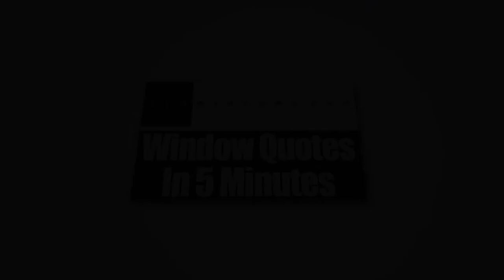Sliding Glass Doors Gainesville GA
Zen Windows Altlanta, Georgia, a company owned and operated by Scott Groves, is now transforming how the people in America acquire replacement windows for each of their homes.

When you buy replacement windows, no person should be troubled on dealing with any product sales consultant merely to purchase replacement windows. With Zen Windows Altlanta GA, you won’t find yourself speaking to anybody other than the owner of the company, and he is Scott Groves. He’ll help you find the best windows for your home. He will monitor the actual window installation to ensure that everything is going to be excellent from start to finish.

Another important thing is that we never ask for pre-installation payments. Contrary to other companies, Zen Windows Atlanta GA will only accept payments once the project is done and you are 100% happy about the outcome. In this way, you are in control of the situation.

Here at Zen Windows Altlanta GA, we're extremely pleased to mention that we supply energy-efficient window models with styles as well as prices that are certain to fit your needs. We have a wide variety of windows such as awning windows, bay windows, bow windows, casement windows, double hung windows, garden windows, hopper windows, picture windows, round top windows, slider windows, and special shape windows.

In the event you choose to make business with Zen Windows, all you have to do is head over to our website and send us an email, or perhaps you may call us immediately at . In only 5 minutes, we’ll send your own window estimate. It’s as simple as that.

Our own unique business process will surely leave you AMAZED!

We cater the following areas:
Atlanta GA
Roswell GA
Sandy Springs GA
Alpharetta GA
Johns Creek GA
Marietta GA
Athens GA
Woodstock GA
Kennesaw GA
Canton GA